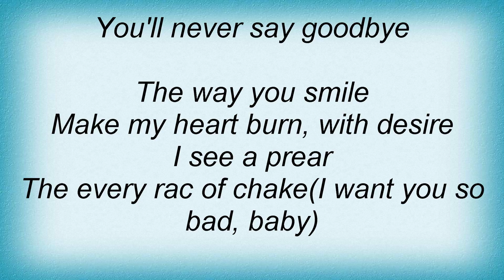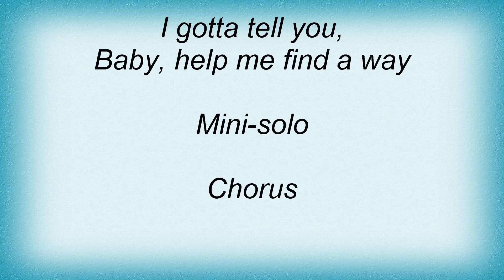Bonfire - You Are All Lyrics